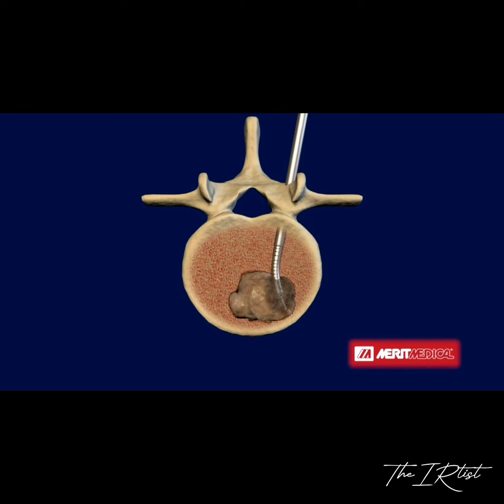How do I treat Spine cancer causing intractable back pain?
Spine tumor ablation of a lesion in a problematic location, using the Meritt STAR system and the StabiliT cement for kyphoplasty and vertebroplasty